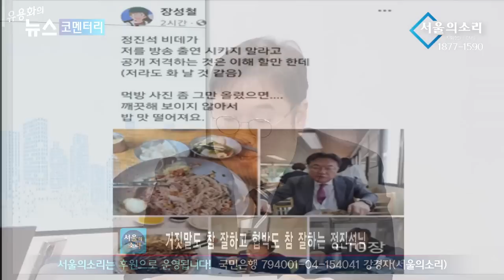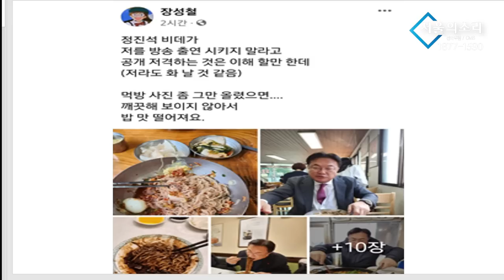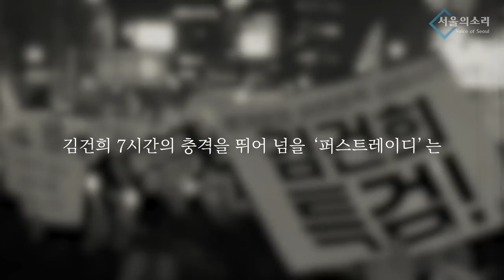"이재명 죽여라" 검찰 전대미문의 인해전술